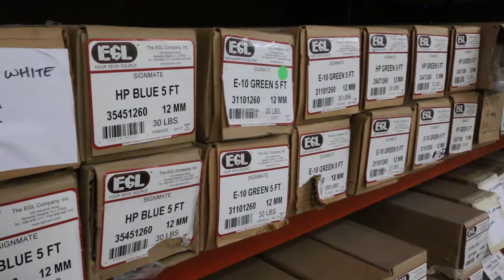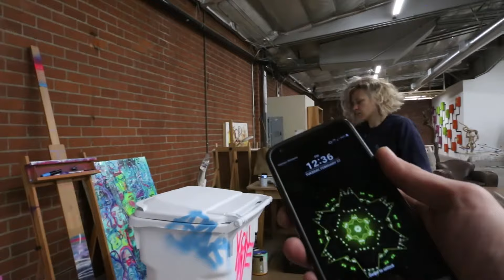Vlogging Lessons from a Friend + The Fed Lied to Congress = Bitcoin & All Cryptos to the Moon!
Bitcoin - 18u7EqLDNLfBhpYHQXtqradHkeCQfnL7XA

Litecoin -  Lgqd1qbFFMeuNJFsJP18wXpV3o63ugZK7V